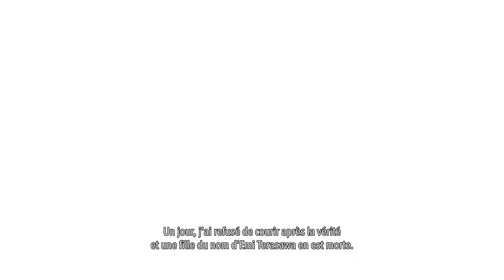[Fr] [PS5] Lost Jugdment #38